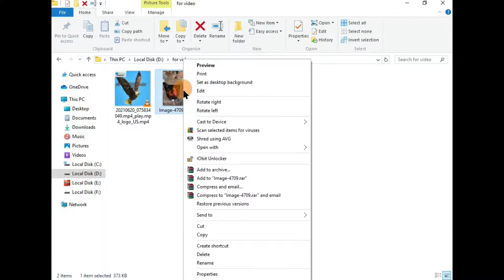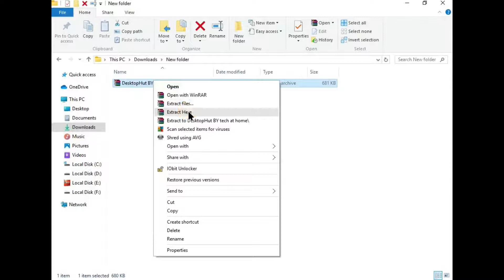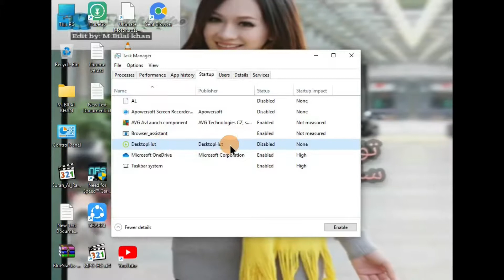How To Use Any Video As Wallaper In Windows|100% working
\ TITLE /
SET VIDEO AS A DESKTOP BACKGROUND

\ SOFTWARE LINK /